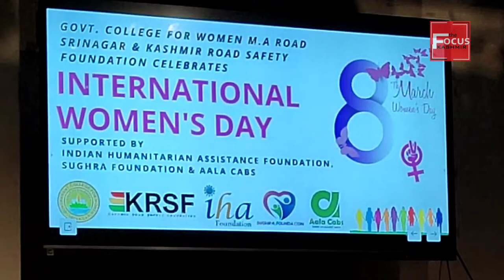A Event Were Held In Govt. College For WomensM A Road Srinagar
A Event Were Held In Govt. College For Womens
M A Road Srinagar in Collaboration With Kashmir Road Safety Foundation Is organising The International Womens Day There Were Speechs On Women Harassment On Public Transport Women Excellence In Modern  Transportation The Chief Guest Were SSP Traffic East Mr Muzaffar Ahmad Shah
And Ms Tanusheeri SP East Jk Police And Commissioner Of SMC.